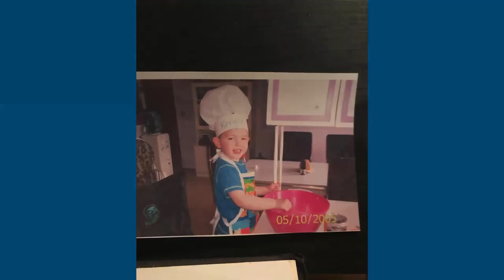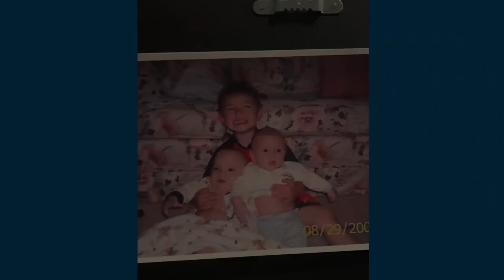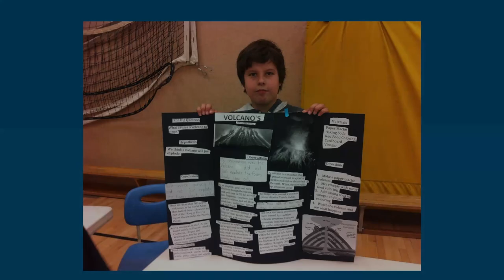2020 Chetwynd Secondary School Ceremony (Group 1)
Here's the 2020 Chetwynd Secondary School Ceremony for those of you who couldn’t attend and missed out on all the excitement! (Group 1)